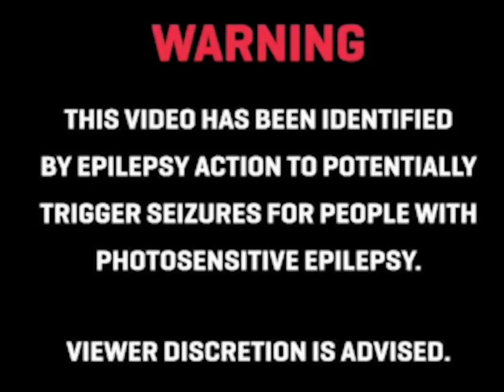poptropicaslutz! - grandma got run over by a lawnmower (visualizer)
shot by @uvsailles
edited by @imremedia